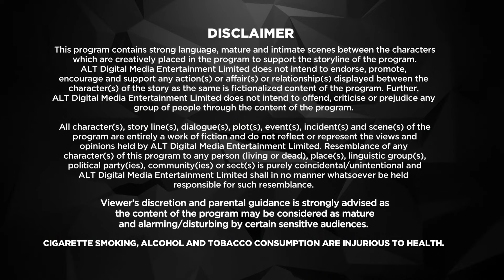Haq Se | Full Web Series in Hindi | S1 |New Ep 15 | ALTT | New Released Latest Hindi Web Series 2024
Watch the latest episodes of Haq Se Full Web Series in Hindi from ALTT App. Also Watch New Released Latest Hindi Web Series 2024 and New Hindi Web Series 2024 Exclusively on Double Dhamal.

The series revolves around four blood-bound sisters with four passionate dreams, all yearning for one thing: fulfillment. It is a modern-day story of dreams, desires, love, war and the eternal pursuit of happiness, set against the breathtaking beauty and unsettling unrest of Kashmir.

Life changed for Meher, Jannat, Bano, and Amal when their father's medicine factory was burnt in a riot. Their father was forced to leave for Siachen as an Army's doctor to cater to his family's needs. With military, political, and religious tension mounting by the moment, these girls are fighting hard to keep their passions alive.

Meher is a young and sensible woman who is working as a pediatric intern under Dr.Naushad Rizvi, a single father. In the past, she was in love with someone. But due to unknown reasons, the relationship failed. Therefore, she is very critical of love. Dr. Naushad Rizvi is a strict doctor who has zero interest in love. His wife left him for another man and since then he has been single-handedly raising his daughter Aliya. Jannat is a passionate and aggressive feminist, who writes for a newspaper by day and is an anonymous blogger by night. Bano is a calm and sensitive musician, who aspires to break the restrictions placed upon her by the society. Amal is a beautiful but hyperactive and rude girl who aspires to become an actress.

Haq Se is an Indian Hindi web series, produced and created by Viraj Kapur and Karan Raj Kohli for Ekta Kapoor's video on demand platform ALTBalaji. The series stars Rajeev Khandelwal, Surveen Chawla and Parul Gulat

The series is available for streaming on the ALT Balaji App and its associated websites since its release date.